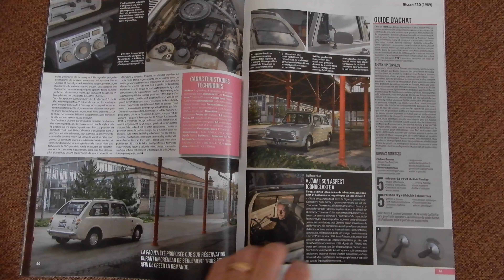Nissan PAO in French Car Magazine Youngtimers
Reference: nissan 039